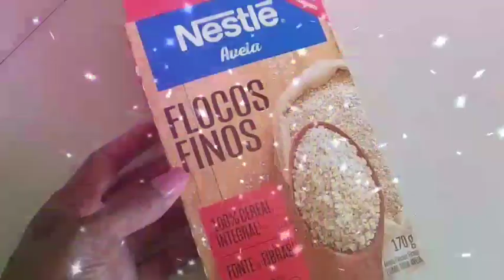ROTINA DE REPOUSO🤒🦠💊